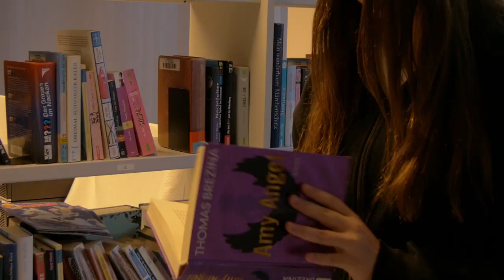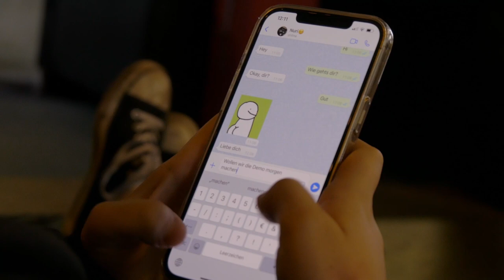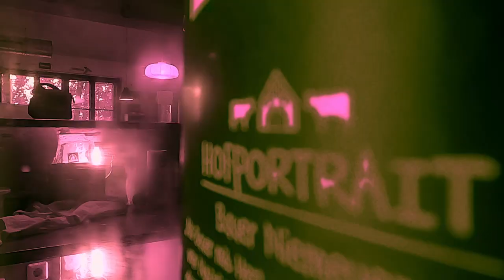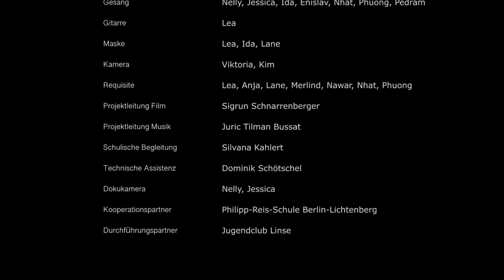Demo für die Zukunft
Anna gehört zu einer Gruppe von Jugendlichen, die eine Demo gegen die Tötung männlicher Kücken iniziiert und wird damit konfrontiert, dass Menschen, die anderer Meinung sind,  sich nur zum Teil überzeugen lassen. Jedoch hat sie mit ihrer Überzeugungsarbeit ganz unvermutet Erfolg: in ihrer Küche lernt sie ein älteres Ehepaar kennen und regt die beiden alten Menschen zur Mitwirkung auf der Demo an.
Schüler*innen der Philipp-Reis-Schule in Berlin-Lichtenberg haben ein Drehbuch geschrieben, verfilmt und einen Filmsong getextet, komponiert und eingesungen.
Das Projekt wurde gefördert vom Berliner Projektfonds - Kulturelle Bildung. Projektleitung Film Sigrun Schnarrenberger
Musikalische Leitung Juric Tilman Bussat
Schulische Begleitung Silvana Kahlert